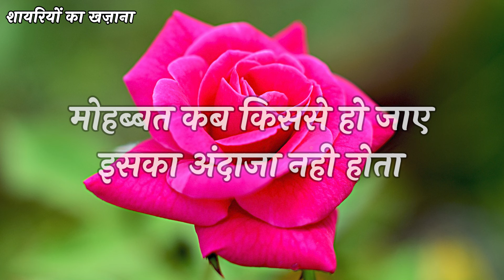Khud Ko Tumse Jod Diya Baki Rab Par Chhod Diya | Romantic Shayari | Love Shayari In Hindi